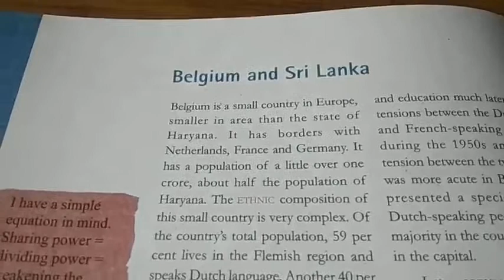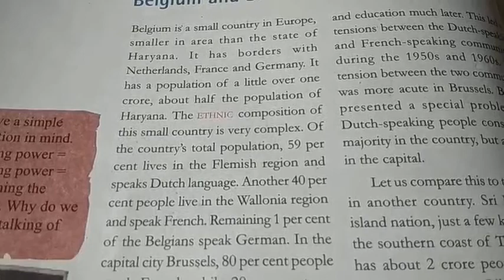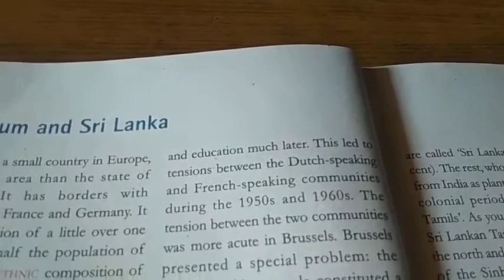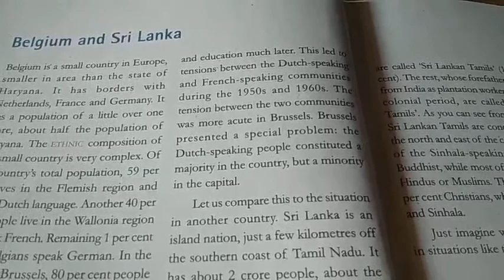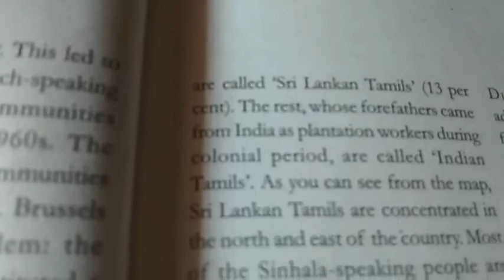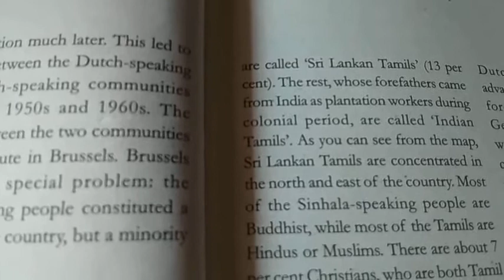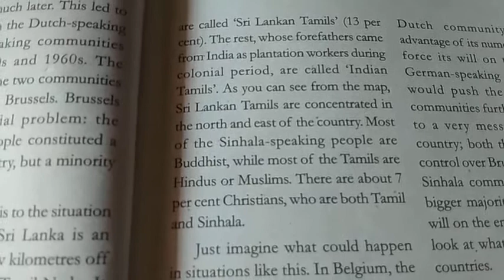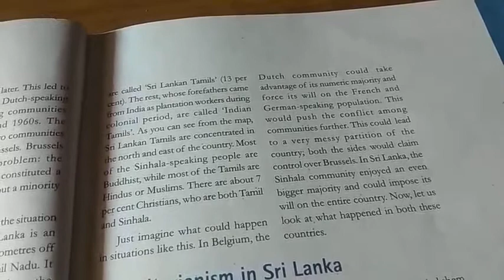Class X Civics Power Sharing (Part 1)